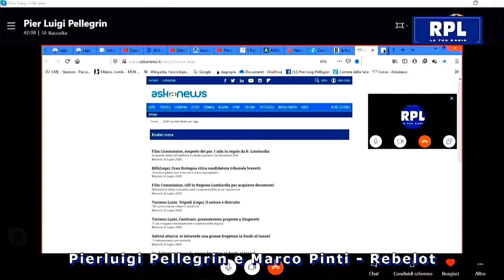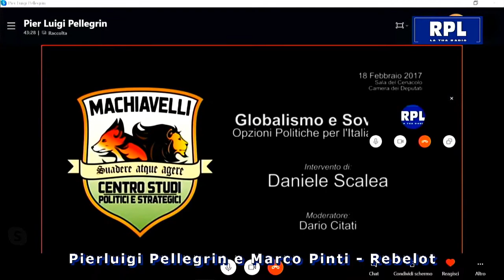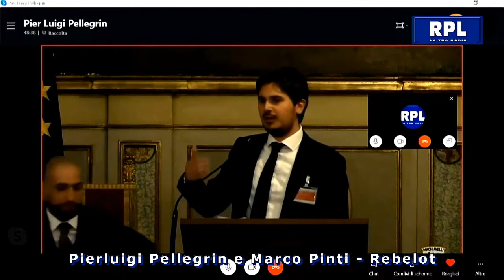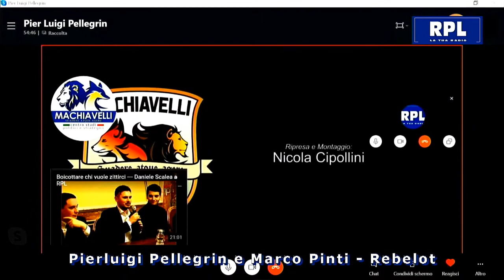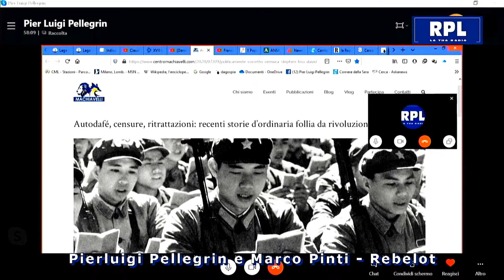Censura ideologica sempre più forte in America --- Daniele Scalea a RPL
Daniele Scalea (Presidente del Centro Studi Machiavelli) è intervenuto ai microfoni di RPL (programma "Il punto politico" condotto da PierLuigi Pellegrin) per raccontare come la censura ideologica si stia facendo sempre più opprimente negli Usa.

L'articolo citato è: "Autodafé, censure, ritrattazioni: recenti storie d’ordinaria follia da rivoluzione culturale"